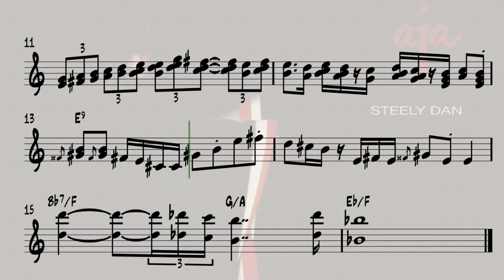Steely Dan - Black Cow (Rhodes Solo Transcription)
My new Transcriptions book is out!

An absolute classic. One of the first solo transcriptions I ever did! Performed by Victor Feldman.